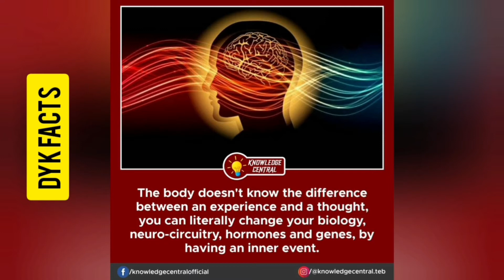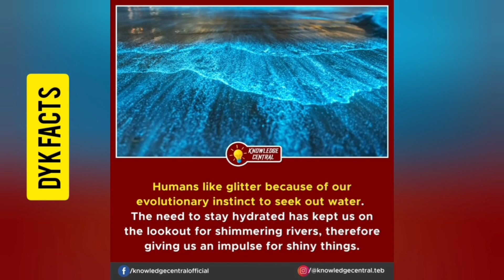horror facts you should know | sex facts | interesting facts | Bright side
This vedio is About horror facts you should know sex facts interesting facts amazing facts should you know

Hello🙏 Nice To Meet You Guys Welcome To | Today Dyk Facts |
👉 l am trying my best to bring you best and knowledge videos.
knowledge.